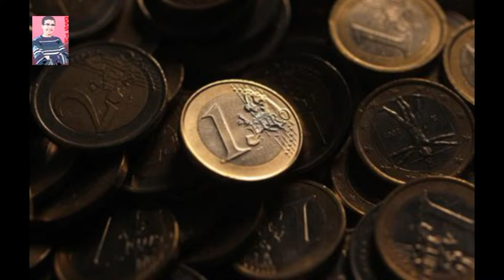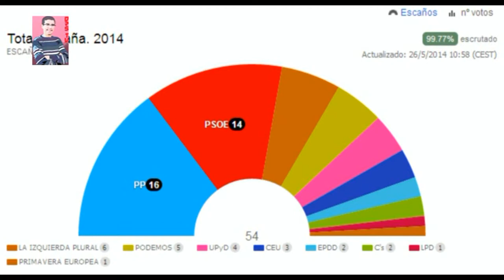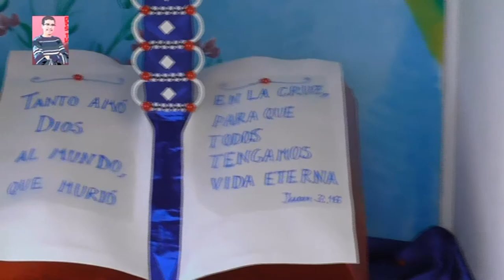Informativo Puntallana - Mayo 2014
Con clara vocación de servicio público a los espectadores les resumimos las noticias más destacadas surgidas a lo largo del mes de mayo en nuestro municipio de Puntallana. También destacaremos algunas noticias de ámbito regional.
NOTICIA IMPORTANTE: Confirmada la retransmisión de las Fiestas Patronales de San Juan Bautista 2014 en Puntallana